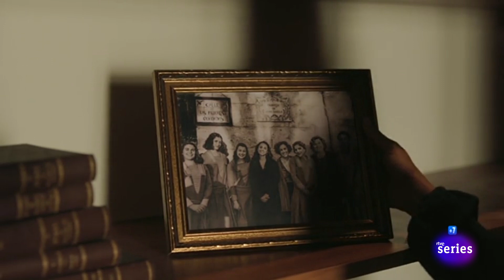La otra mirada: Manuela se despide de la academia Capítulo21 | RTVE Series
Manuela recoge sus pertenencias y se despide de la academia... ¿A dónde irá?